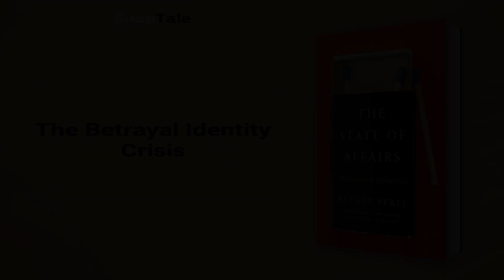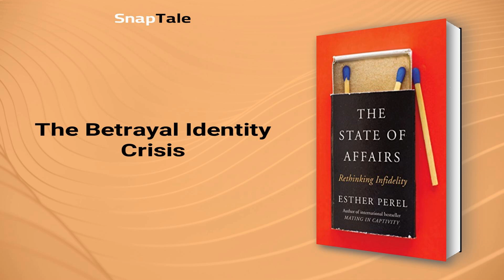The State of Affairs by Esther Perel: 8 Minute Summary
*BOOK SUMMARY*

TITLE - The State of Affairs: Rethinking Infidelity

AUTHOR - Esther Perel

DESCRIPTION:
📖 Esther Perel's The State of Affairs offers a daring exploration of modern relationships through the provocative lens of infidelity. With real-life case stories and insightful psychological analysis, Perel demonstrates how affairs can teach us about love, lust, commitment, and the intricacies of the human heart. Betrayal hurts, but it can also lead to healing and growth for couples who approach it with the right mindset.

TIMESTAMPS:
⌚ 00:00 Introduction
⌚ 01:03 Infidelity Uncertainties
⌚ 01:35 The Betrayal Identity Crisis
⌚ 02:18 The Taboo of Jealousy in the West
⌚ 03:06 The Truth About Truth-telling in Relationships
⌚ 03:41 The Hidden Intricacies of Infidelity
⌚ 04:36 When Love and Sex Don't Mix
⌚ 05:39 Beyond Infidelity
⌚ 06:13 Consensual Non-Monogamy
⌚ 06:58 Final Recap